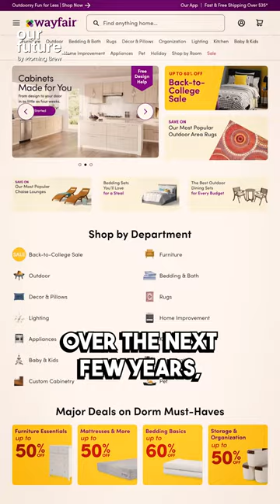Defeating Amazon: Wayfair's $12B Success Story🌐💼